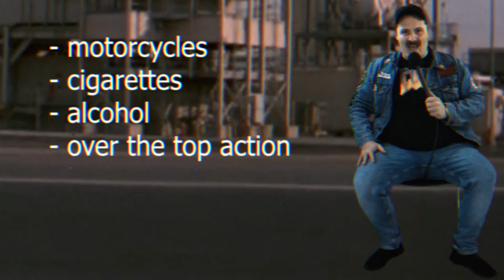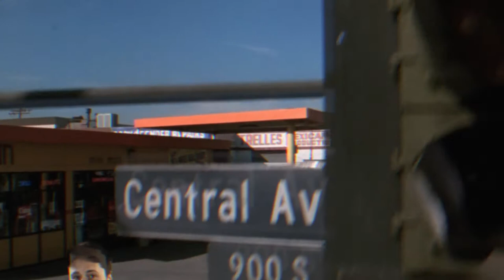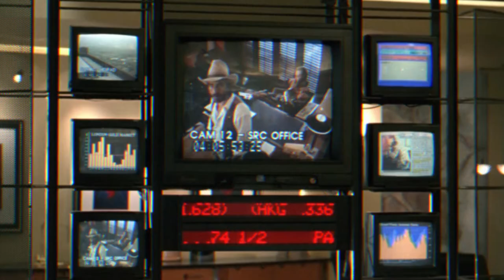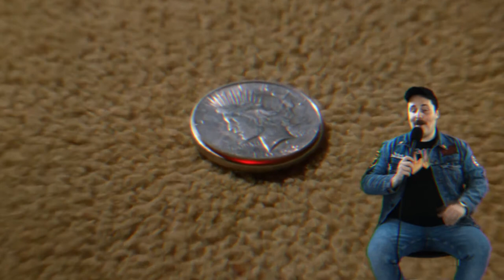Marlboros for the Harley Davidson Man (1991)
"Harley Davidson and the Marlboro Man is a 1991 American action biker film starring Mickey Rourke and Don Johnson, with a supporting cast including Chelsea Field, Daniel Baldwin, Giancarlo Esposito, Tom Sizemore, and Vanessa Williams. It is directed by Simon Wincer from a screenplay by Don Michael Paul."

this movie is badass.

00:00 - Intro
02:34 - Part 1
07:23 - Part 2
13:10 - Part 3
18:31 - Conclusion